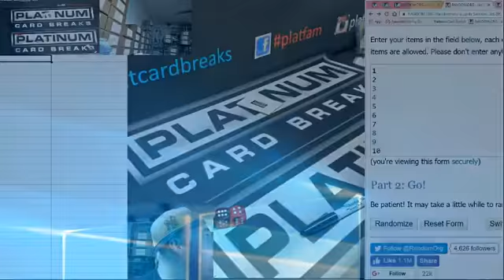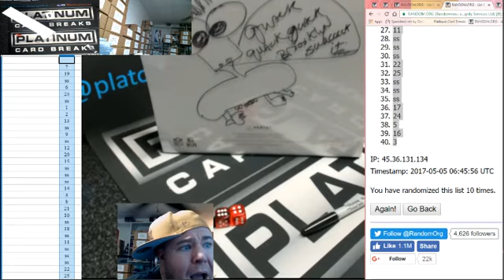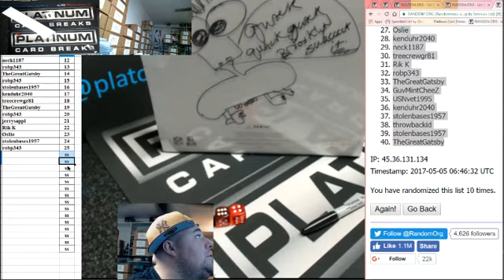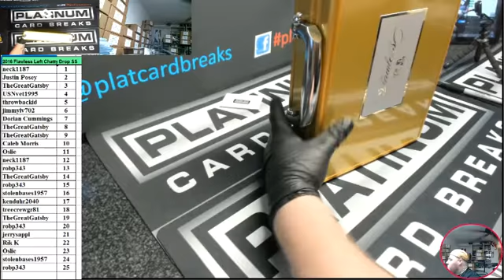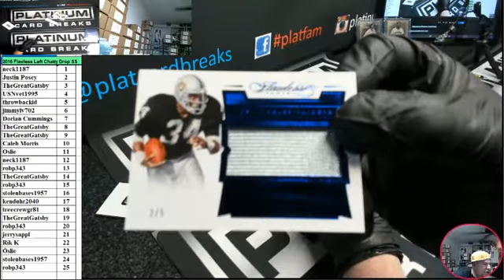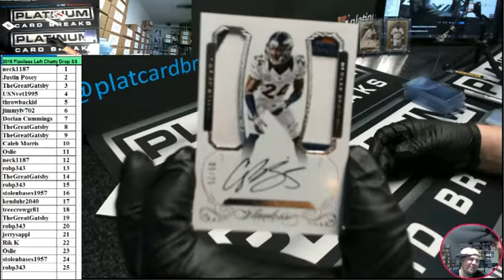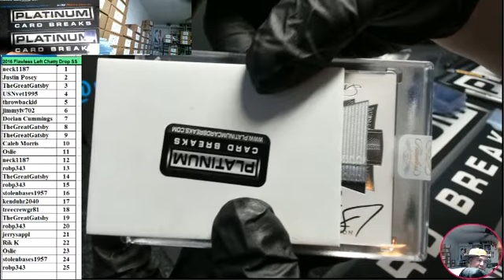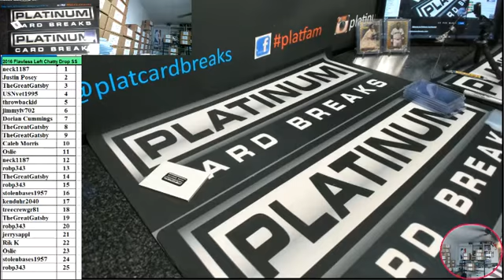2016 Flawless Left Chatty Drop SS